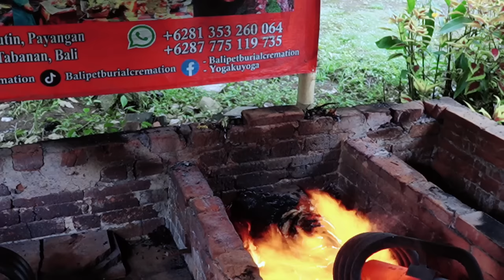Kabar Duka Dari Fransiskasari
kabar duka dari fransiskasari kehilangan anjing yg baru di tolong saat malam lailatulqodar.

Lokasi kremasi BVC Bali Vet Burial Cremation;